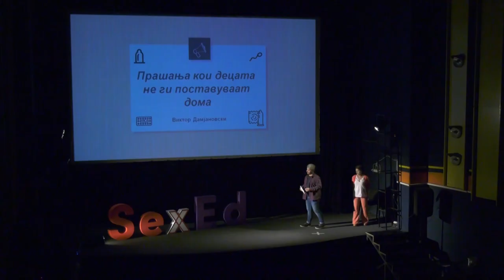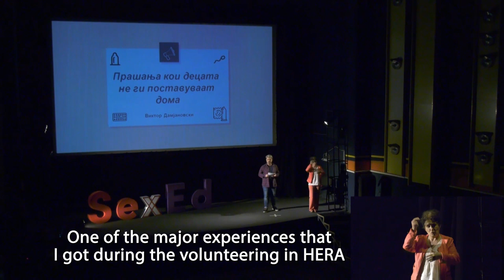SexEd 1.0: Виктор Дамјановски/Viktor Damjanovski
Виктор Дамјановски e врснички едукатор за ССО од Македонија кој ги знае сите прашања што децата не ги поставуваат дома.

*Инспирирани од концептот на TED, а по повод 28 септември – Меѓународниот ден за безбеден и легален абортус, решивме да ги отвориме табу темите јавно и гласно и го замисливме SexEd како едукативно- инспиративен настан за сексуалноста и сексуалните права.

Viktor Damjanovski is a CSE peer educator from Macedonia that knows all the questions that children don’t ask at home.

*Inspired by the concept of TED talks and in order to mark 28 September – International Safe Abortion Day, we’ve decided to break the taboos openly and publicly and we've come up with our first SexEd – an educational and empowering event about sexuality and sexual rights!